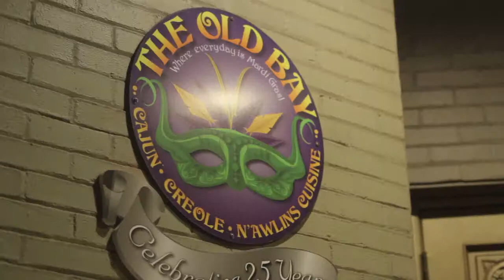The Old Bay Restaurant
The Old Bay Restaurant is New Brunswick, New Jersey's premier New Orleans-style restaurant. Our dinner menu features gourmet French Creole and Cajun cuisine, steaks and seafood. Our award-winning draft beer list features 22 taps pouring the finest micro-brewed imported domestic beer you can find. Enjoy a drink from our full bar - from the Hurricane to the Mint Julep, the Old Bay has got a Specialty Drink for you.

After 10pm, the Old Bay transforms itself into a sophisticated night spot with outrageous drink promotions and the best live entertainment in central New Jersey. We have multiple festivals, events and specials with tons of food, entertainment and fun. See our entertainment and promotions calendar for more details.

We occupy the former National Bank of New Jersey in New Brunswick which was constructed in 1857. The interior design of the restaurant was a result of numerous trips to New Orleans, and countless hours of conceptual, layout, and architectural work. In 2004, the interior of The Old Bay was completely renovated with additional bar seating and a decor that reminds one of Mardi Gras!

This NEW BRUNSWICK RESTAURANT WILL SAVE YOU A TRIP TO NEW ORLEANS - YOU CAN ENJOY MARDI GRAS IN NEW BRUNSWICK EVERY DAY!

New Brunswick restaurant featuring Creole Cajun N'Awlins Cuisine.
The Old Bay boasts a tap list of 24 beers and makes the best Hurricane in Middlesex County!